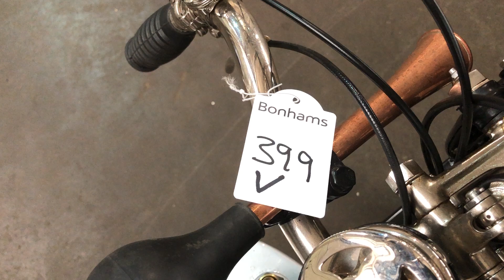1928 DOUGLAS 500CC RA/DT RACING SPECIAL (LOT 399)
AUCTION ADDRESS
Hangar 113
Bicester Heritage
Buckingham Road
Bicester
Oxfordshire
OX26 5HA

1928 DOUGLAS 500CC RA/DT RACING SPECIAL (LOT 399)
REGISTRATION NO. BF 8703
FRAME NO. FF 23
ENGINE NO. EK 105
• Rare overhead-valve sports model
• Originally used for speedway racing
• Entirely restored (good-condition engine excepted)

Douglas had built racing and experimental overhead-valve motorcycles prior to WWI but the first production OHV models did not emerge until after the war's end. In September 1921 at Brooklands an overhead-valve Douglas set new 350cc records at 200, 300 and 400 miles. The first production models appeared at that year's Motor Cycle Show and soon demonstrated an enviable combination of speed and reliability. Sales were boosted considerably when in March 1922 Cyril Pullin became the first man to exceed 100mph on a '500' riding one of the new OHV Douglas models. Having made a successful start, Douglas improved upon the concept with the successor RA model, which took its name from the British Research Association, designers of the novel disc brakes fitted front and rear. Riding an RA, Manxman Tommy Sheard won the 1923 Isle of Man Senior TT while Jim Whalley won that year's French Grand Prix and Spanish 12 Hours race. Capitalising on the RA's success, Douglas marketed it as the 'IOM Model', claiming that it was identical with the TT winning machine.

The RA also played a part in the development of the famous Dirt-Track Douglas. Douglas was the first manufacturer to establish dominance in the sport of speedway, which had been introduced into the UK from Australia in the late 1920s. According to the late Jeff Clew (writing in his book, The Douglas Motorcycle): "One of the first riders to demonstrate the art of 'broadsiding' in the UK was Stewie St George, a New Zealander who entered the Greenford Track's meeting on Easter Saturday 1928. He put up a superb display with his modified RA model...

"News of Stewie's performance reached the Douglas works and he was invited to Bristol for the day by John Douglas, to discuss the possibility of developing a machine specifically for dirt-track racing." The result was the Dirt-Track Douglas: basically an RA with its rear section replaced with that of an OB model. On his first outing at Manchester, St George won every race on the new machine.

We are advised by the private vendor that this RA was originally used for speedway racing before being modified for road use with mudguards and road tyres. The vendor advises us that with the exception of the engine, which was in good condition, the entire machine has been restored. Accompanying documentation consists of a Douglas Club dating letter and a V5C Registration Certificate.

£30,000 - 35,000
€33,000 - 39,000